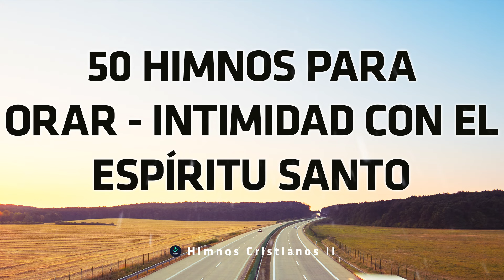50 Himnos Para Orar - Intimidad Con El Espíritu Santo - Himnos Nos Fortalece El Alma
50 Himnos Para Orar - Intimidad Con El Espíritu Santo - Himnos Nos Fortalece El Alma